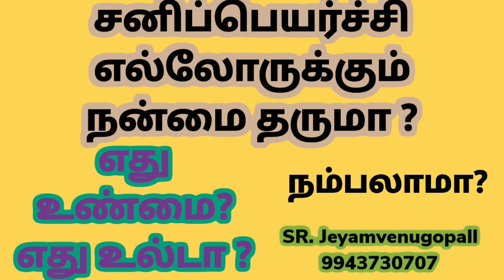சனிப்பெயர்ச்சி எல்லோருக்கும் நன்மை தருமா ? எது உண்மை ? எது உல்டா ?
சனிப்பெயர்ச்சி நன்மை தீமைகள் எல்லோருக்கும் பொதுவானது.

தனிப்பட்ட ஜாதகமே உங்கள் பலனை தீர்மானிக்கும்.